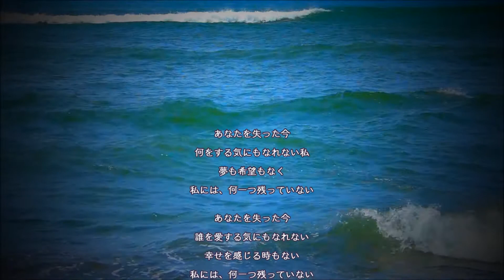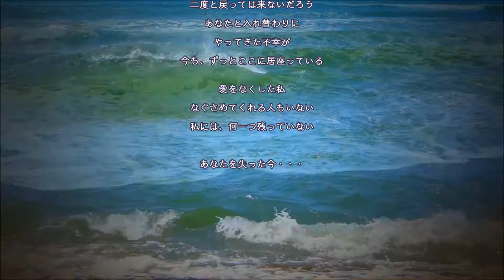シンス・アイ・ドント・ハヴ・ユー / ザ・スカイライナーズ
Since I Don't Have You　/　The Skyliners